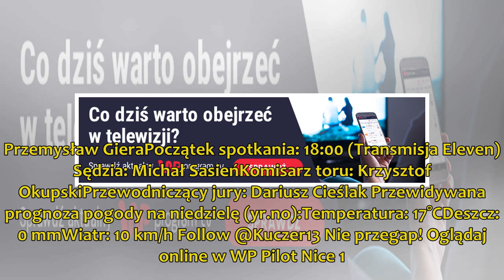PGG ROW - Orzeł: gospodarze wyczerpali limit wpadek. Woryna i spółka mogą się zrehabilitować (zap...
Porażka w Gnieźnie sprawiła, że już na początku sezonu PGG ROW Rybnik wyczerpał limit wpadek. W wielkanocną niedzielę rybniczanie muszą pokonać na własnym torze Orła Łódź. To drugie podejśc...